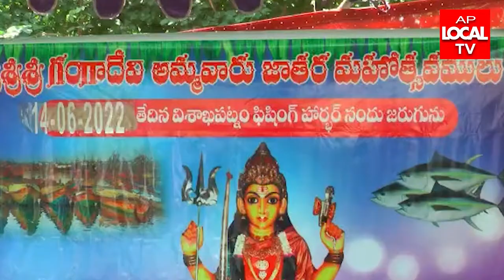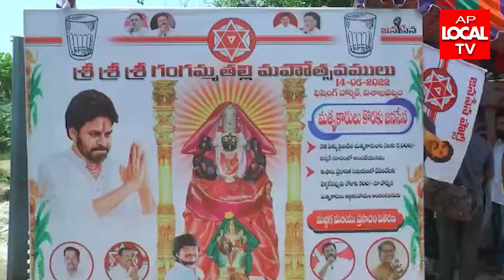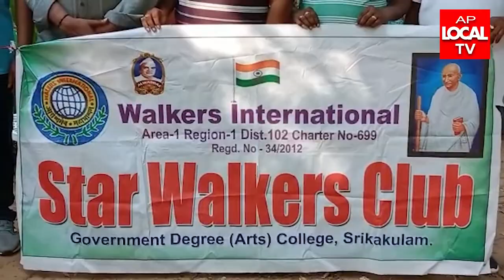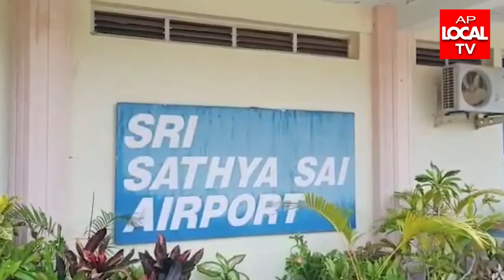14-06-2022 AP LOCAL TV NEWS BULLETIN